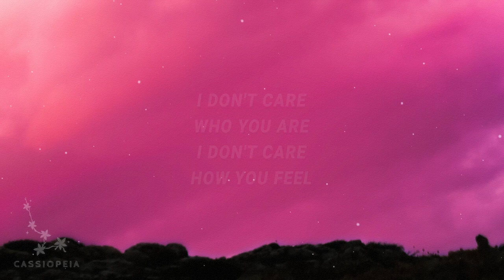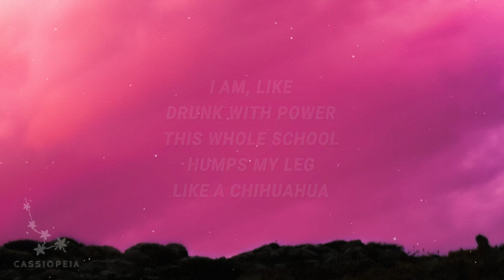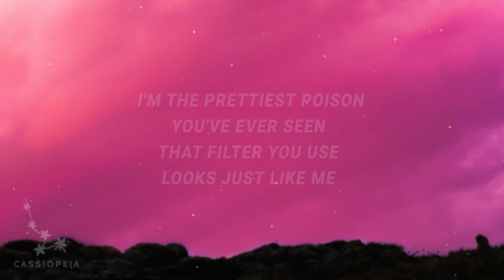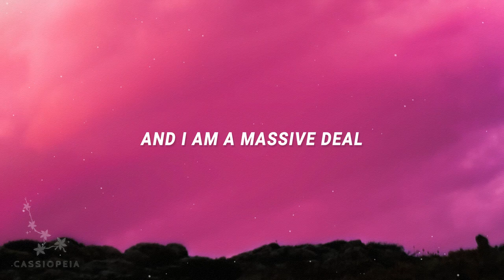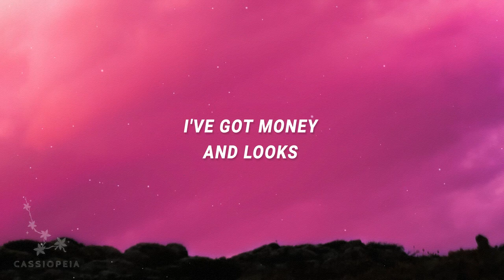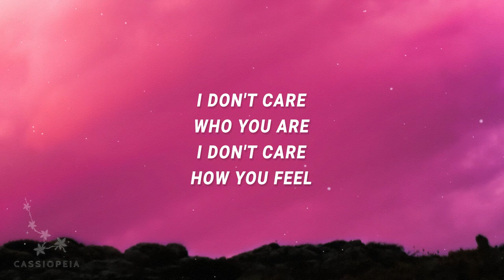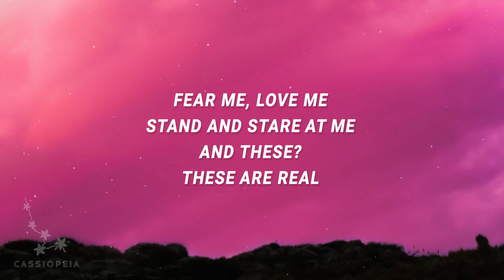[ 1 HOUR ] Mean Girls - My Name Is Regina George Meet The Plastics (Lyrics)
[ 1 HOUR ] Mean Girls - My Name Is Regina George Meet The Plastics (Lyrics)Mean Girls - My Name Is Regina George Meet The Plastics (Lyrics)